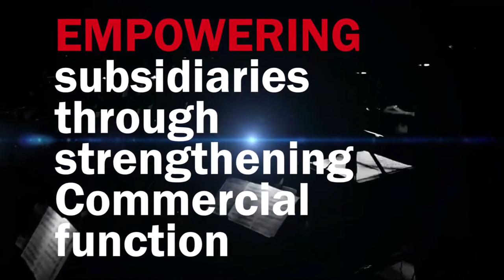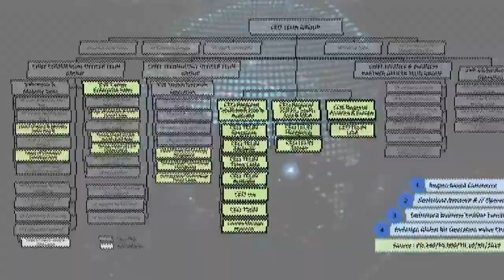Telkom Internasional TELIN 2020